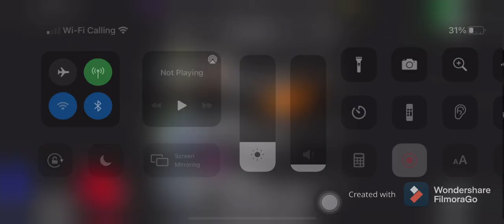Electrical breaks my internet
LOL ELECTRICAL BROKE MY INTERNET